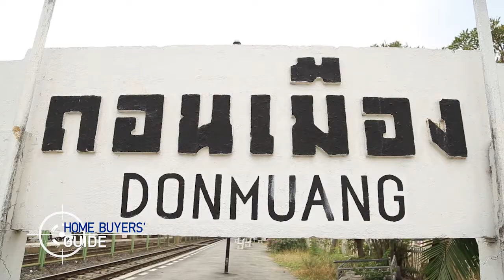คลิปสำรวจทำเล : วิภาวดีฯ - ดอนเมือง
วีดีโอ “สำรวจทำเล วิภาวดีฯ-ดอนเมือง” ทำเลเด่นแห่งอนาคตจะมีรถไฟฟ้า 1 สาย คือสายแดง บางซื่อ-รังสิต ถนนวิภาวดีฯ, ดอนเมืองโทลล์เวย์ เป็นศูนย์กลางด้านต่างๆ อย่างสนามบินดอนเมือง, ศูนย์แสดงสินค้าเมืองทองธานี, ศูนย์ราชการแจ้งวัฒนะ คอนโดฯ เริ่มล้านต้นๆ ทาวน์โฮม 2-3ชั้น เริ่ม 2.5 – 3.xx ล้านขึ้นไป บ้านแฝด เริ่ม 4 ล้านบาท ส่วนบ้านเดี่ยว เริ่ม 6 -20 ล้านบาท